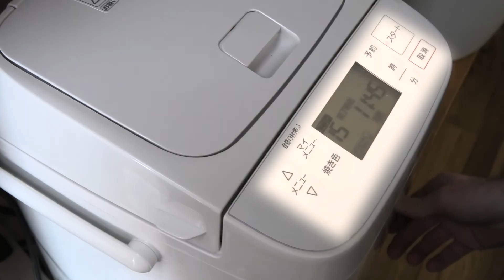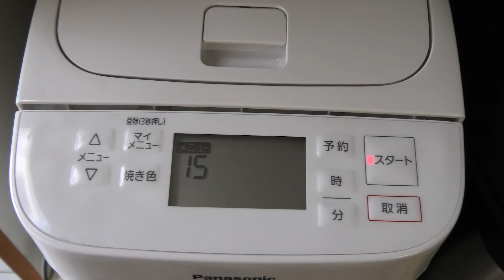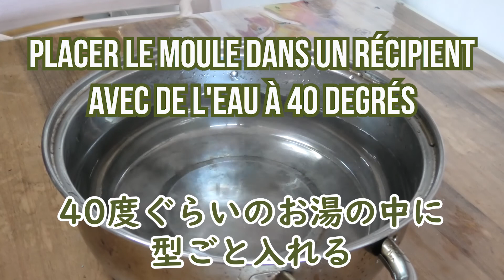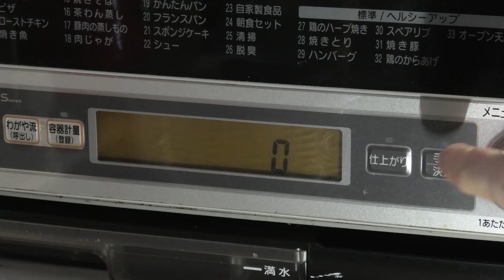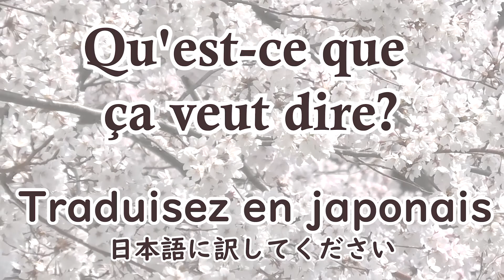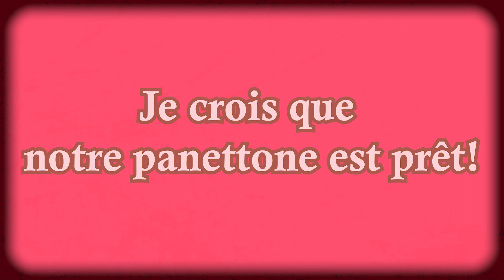Cuisinons en français！パネトーネのレシピ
vidéo un peu spéciale, la recette du panetonne, délicieux dessert italien...très apprécié en France!
フランスで大人気のパネトーネをフランス語の勉強しながら作ってみよう。